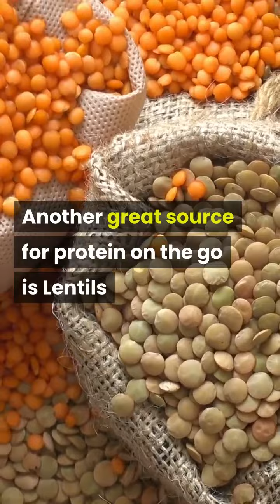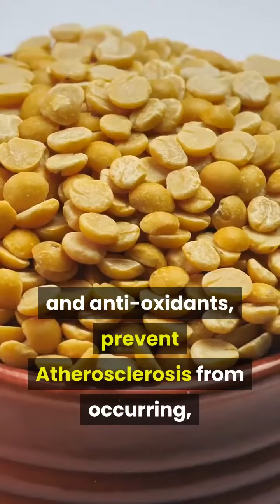How to get your protein as a Vegan pt 5